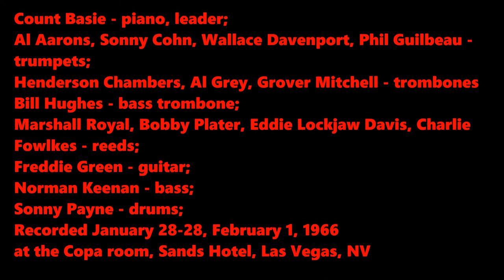Blues for Ilene - Count Basie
Count Basie - piano, leader;
Al Aarons, Sonny Cohn, Wallace Davenport, Phil Guilbeau - trumpets;
Henderson Chambers, Al Grey, Grover Mitchell - trombones
Bill Hughes - bass trombone;
Marshall Royal, Bobby Plater, Eddie Lockjaw Davis, Eric Dixon,  Charlie Fowlkes - reeds;
Freddie Green - guitar;
Norman Keenan - bass;
Sonny Payne - drums;
Recorded January 28-28, February 1, 1966
at the Copa room, Sands Hotel, Las Vegas, NV